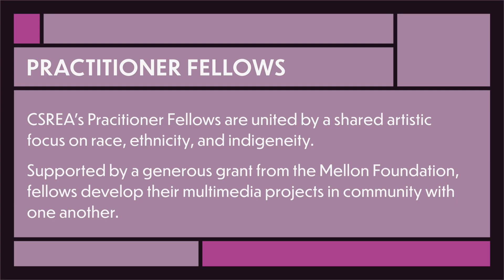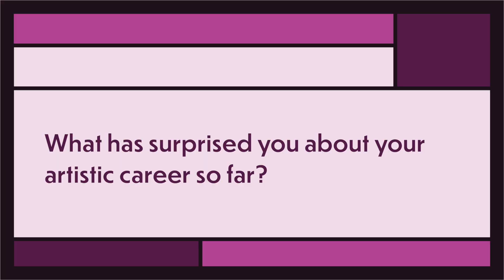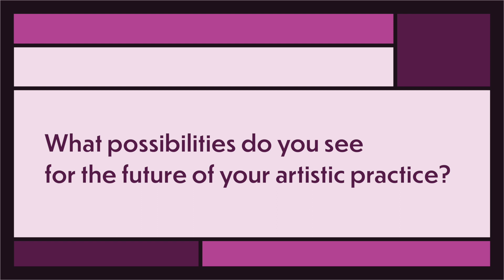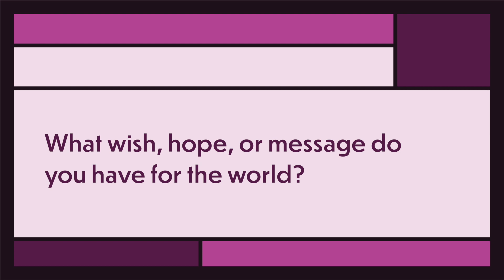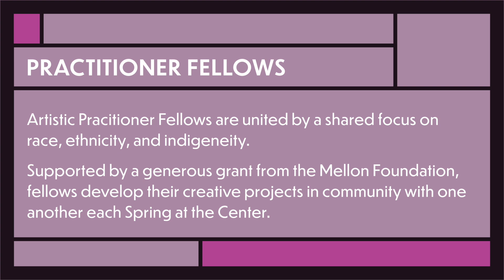Becci Davis - Art of the Matter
The Art of the Matter series asks CSREA’s Artistic Practitioner Fellows about history, creativity, and influences of race and ethnicity in their work.

Becci Davis |   @bdavissynergy

Becci Davis (she/they) was born on a military installation in Georgia named after General Henry L.  Benning of the Confederate States Army. Her birth began her family’s first generation after the Civil Rights Act and its fifth generation post-Emancipation. Based in Providence, Rhode Island, Becci is an interdisciplinary visual artist who finds inspiration in exploring archives, commemoration practices, memory, landscapes and connection to place.